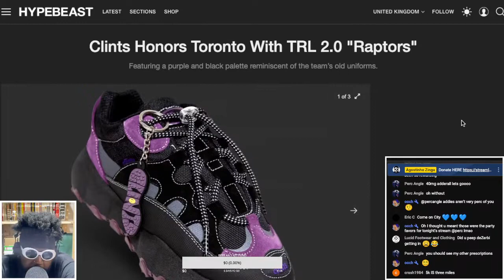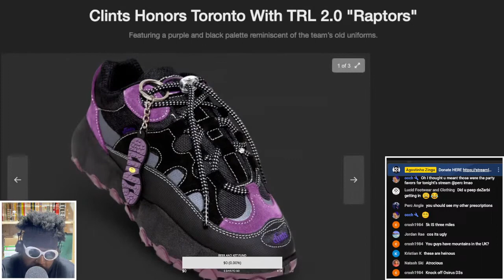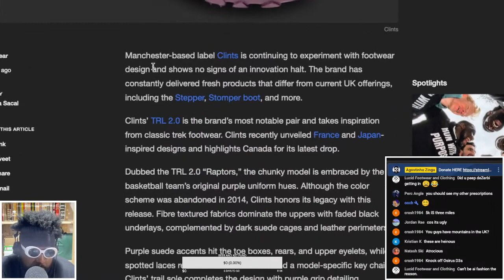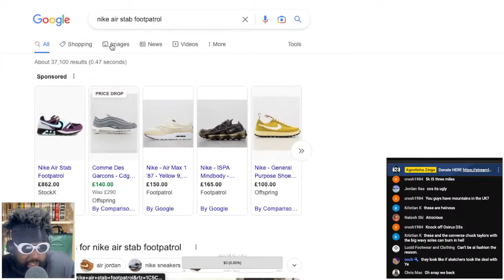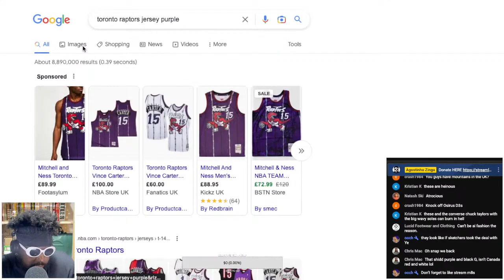What's The Deal With Clints?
Clints Honors Toronto With TRL 2.0 "Raptors", Clints TRL 2.0, HYPEBEAST, sneakers, Clints sneakers, sneakerhead, Foot Patrol Nike Air Stab, Nike Air Stab